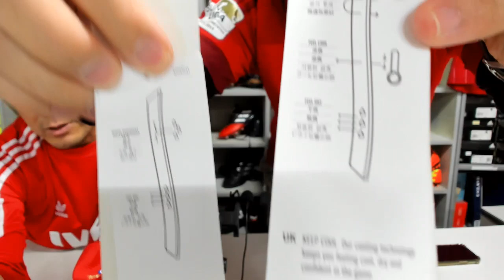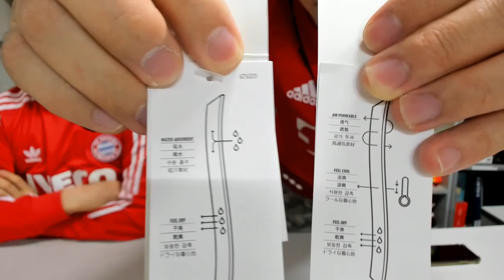세계 최초!! 2020-21 뮌헨 홈 어쎈틱 & 레플리카 리뷰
세계 최초로  2020-21  시즌 바이에른 뮌헨 홈 어쎈틱 & 레플리카 져지 리뷰입니다. 전세계에서 한국에서 유일하게 출시된 제품입니다. 일단 시간에 놀라고, 만약 이걸다 볼수 있다면, 당신은 다시 한번 내용에 놀라게 될겁니다. 두남자 레플하나를 놓고 1시간을 떠들수 있다는 것에! 커밍순!